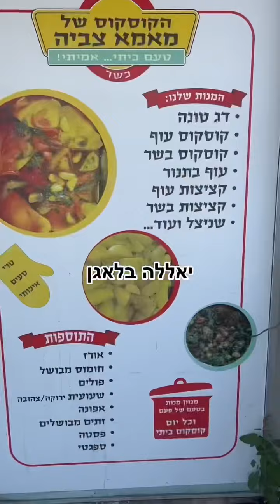אני והחברים הגענו לפרגן לעסקים בנתיבות ויצאנו פעורי פה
אתמול אני וחבורת הכמהיים למשהו טעים,הגענו לנתיבות, נטו כדי לפרגן לעסקים ולהנות מכל הטוב שיש לעיר להציע
פתחנו את הבוקר ב- יא ווארדי,דוכן קציצות דגים של האחים נדב ועמית המתוקים שמוגשות בפרנה לוהטת, שהוא עצמו מכין בטאבון! את כל הלב והנשמה שלהם הם שמים בקציצות האלה, אבל לא רק קציצות אותי הפתיעו הביצי דגים, עם מטבוחה מטורפת, אריסה, וירקות שרופים לפי בחירה… כדי להנות מכל הטוב הזה תצטרכו לחכות רק לימי שישי מהבוקר עד הקציצה האחרונה. בוויז שוק נתיבות.
תחנה שנייה
‏‎הקוסקוס של מאמא צביה, רך, מנחם ומתובל לעילא ולעילא ,ירקות ובשר או עוף שנמסים בפה וקוסקוס אוורירי כמו ענן, אפשר גם למצוא שם תבשילים מתחלפים, אני ממליץ על הקציצות בקר
 יוסף סמלו 5 נתיבות

תחנה שלישית
‏‎הבריקה של נהוראי איזה ביס שלמות, ואיזה מקום חמוד, ותקשיבו נהוראי עם חיוך מאוזן לאוזן, פותח את המקום כל יום אחרי תפילת מנחה בערך ב13:20 אז אל תגיעו קודם

‏‎לסיום נסענו לקונדיטורית ניחוחות חיים, איזה מגוון מטורף של קינוחים והכל ברמה הגבוהה ביותר אודות לחיים הקונדיטור המוכשר, שהוא גם אדם מקסים שכולל בפנינו את כל סיפור חייו
אם אתם בנתיבות ביקור הוא חובה!!!
 הגפן 23 נתיבות
‏‎במהלך היום פגשנו אנשים מדהימים, מאירי פנים ונדיבים, שאוהבים את מה שהם עושים וזה ניכר בטעם, נתיבות את עיר מדהימה יש לך במה להתגאות

‏‎אפרת , רובי,ורחלי
כמה כיף היה מקוה שאפשר בכלל להבין מהסרטונים שלנו